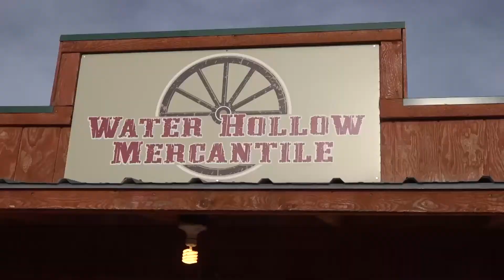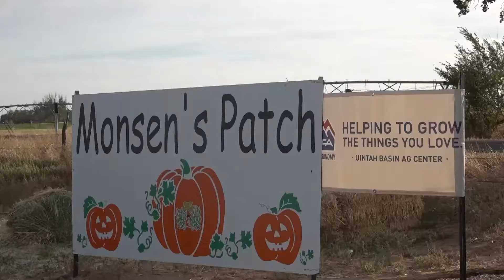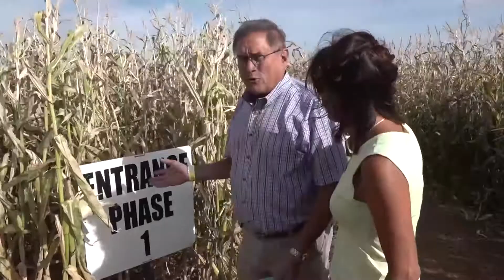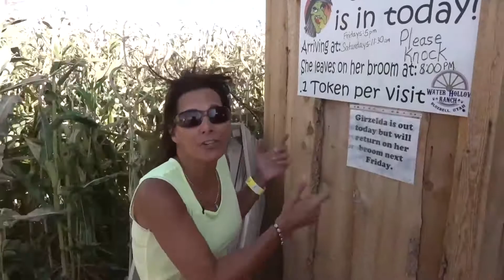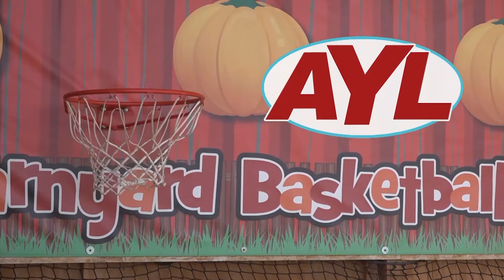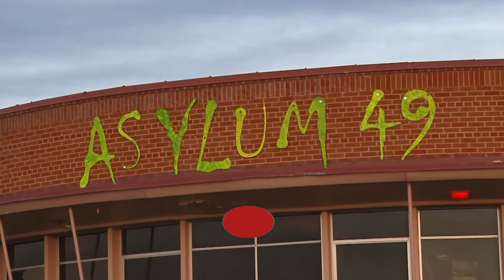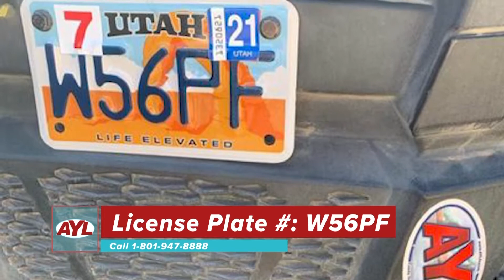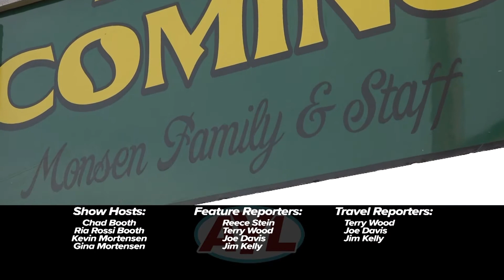Bluebell Corn Maze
On this week's episode, we head to the Bluebell Corn Maze for everything Halloween! This is the Utah Basin's destination for fall fun with an eight-acre corn maze, pumpkin patch, separate haunted maze and countless farm activities. Bring the whole family for the 20th season celebration!